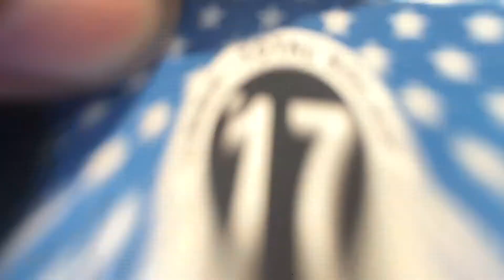Was that the solar eclipse?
Here's a short vlog of the solar eclipse yesterday.